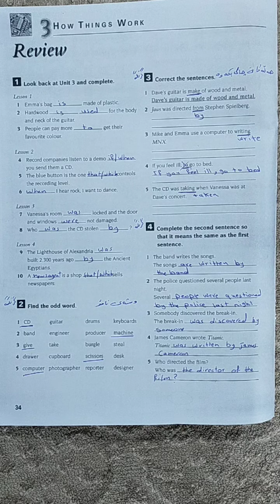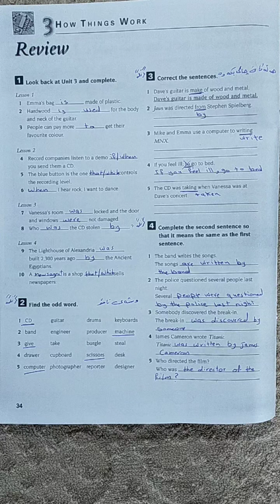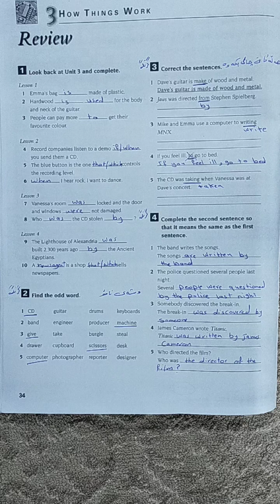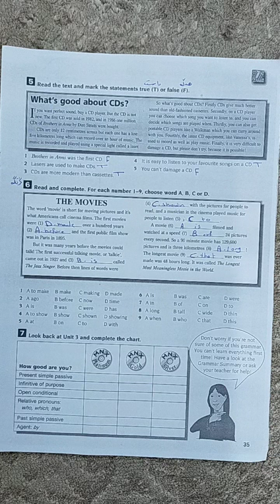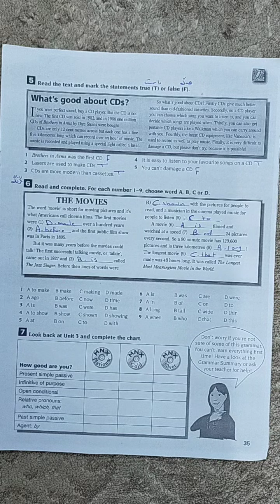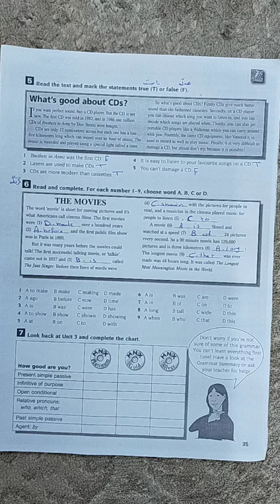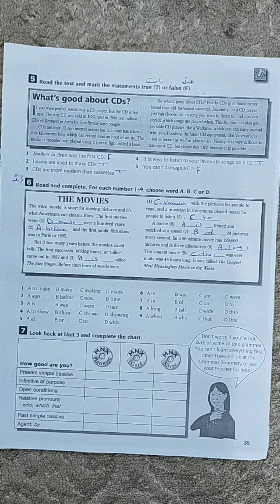activity:review unit 3